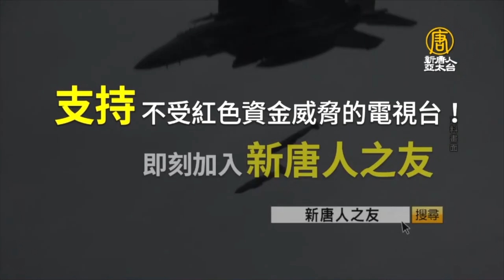巴爾的摩大橋坍塌，恐是遭駭攻「非常規戰爭」❓事故疑點重重，牽出在美潛伏五年的中共伏特颱風❗專家分析⬇️⬇️⬇️｜鄭欽模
巴爾的摩大橋坍塌，恐是遭駭攻「非常規戰爭」❓事故疑點重重，牽出在美潛伏五年的中共伏特颱風❗專家分析⬇️⬇️⬇️